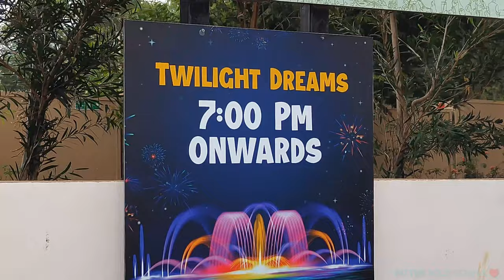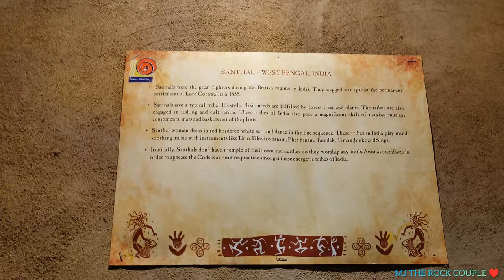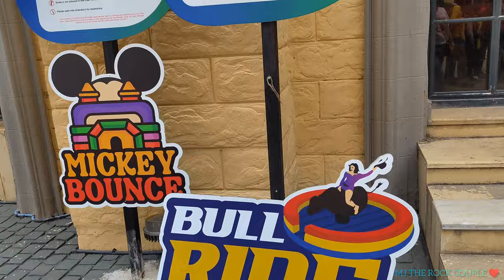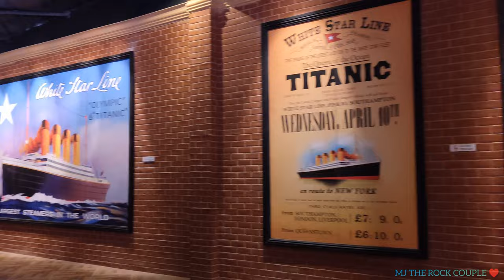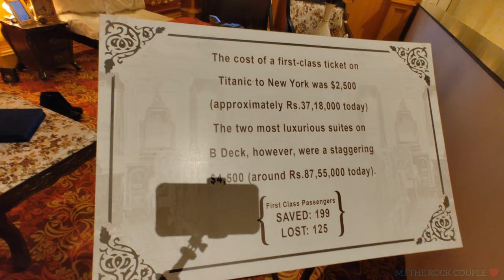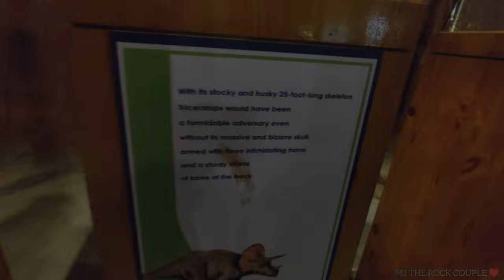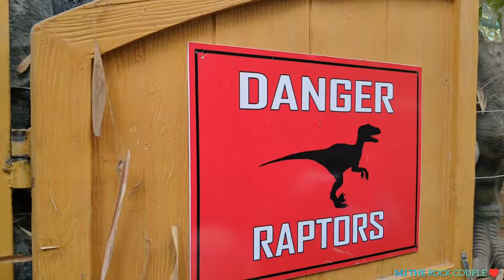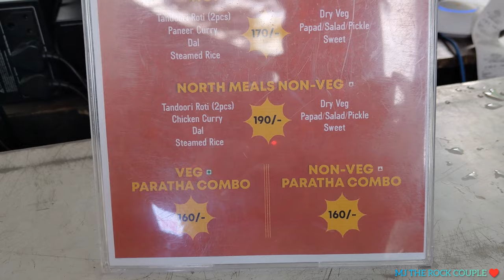Jollywood Studios & Adventure | Bidadi Innovative film City Bangalore | Full Details in Hindi 2023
In this blog post, I will share my experience of visiting Jollywood Bangalore, Opening Timings, Tickets, How to reach, Food Options, and Ride Details.

Jollywood Bangalore is a theme park that offers a range of attractions and experiences based on the world of cinema. It is spread over 40 acres of land between Bangalore and Mysore. Jollywood Bangalore has something for everyone, whether you are looking for adventure, entertainment, illusions, or time travel.

At the Jollywood Studios and Adventures, You can explore various themes such as Titanic, The Lost World, Dinosaur world, Romancia, Jubilee Theatre, Twilight Dreams, and more. Jollywood Bangalore is not just a theme park, but a realm of mind-blowing experiences that will leave you wanting for more.

My Tripod
My Mobile

Kerala Trip - God's Own Country

Yercaud - A Drive To The Hill

Adiyogi Chikaballpur - A Meditation Center

Sakleshpur Trip - A Walk into the Nature